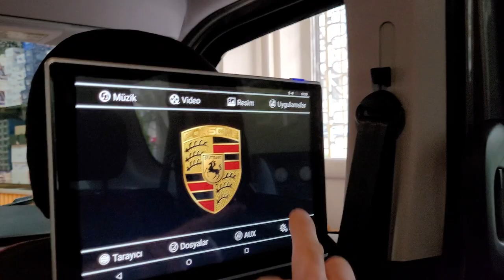Fiat Doblo Android 12 inç kafalık monitör montajı uygulaması fiat doblo